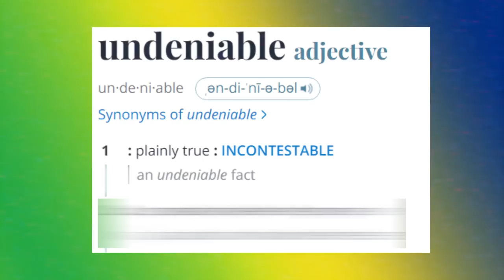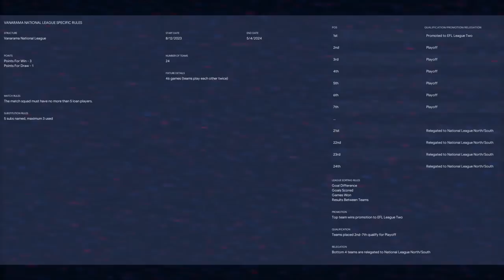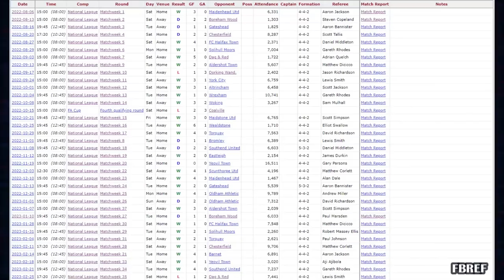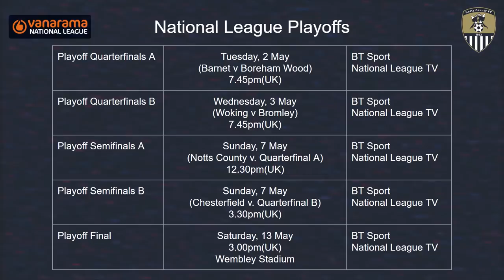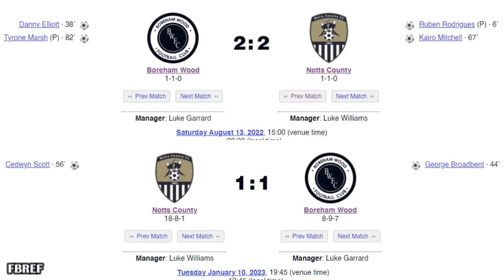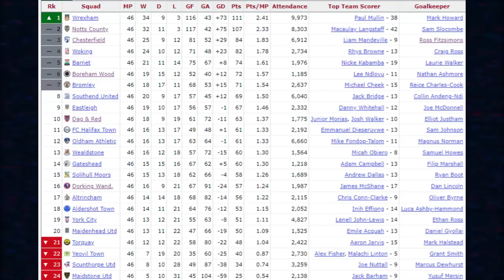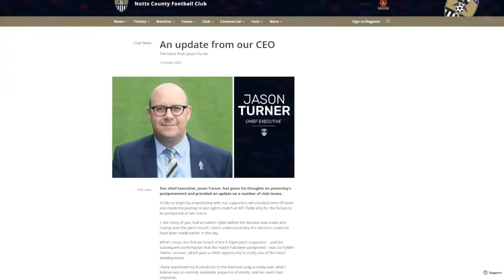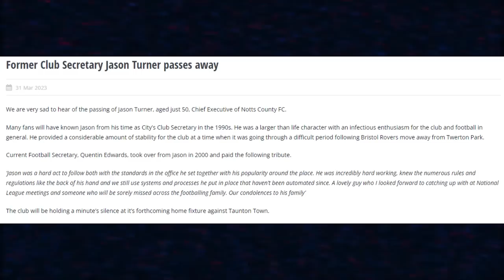Notts County FC: Undeniable Heroes of the 2022-23 Season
Today, we talk about Notts County and the drama and thrills they provided through the 2022-23 National League campaign, how they came to get to this point and the men who became heroes in their promotion campaign!

◘ "Prologue" by Michiru Yamane (Akumajo Dracula X ~Gekka no Nocturne~ Original Game Soundtrack)
◘ "specialist" by Shoji Meguro (Persona4 Original Soundtrack)
◘ "Unfinished Business" by Yoko Shimomura (Xenoblade Chronicles: Definitive Edition Original Soundtrack)
◘ "Escape From The City (Instrumental Ver.)" by Jun Senoue (Sonic Adventure 2 Original Sound Track vol. 1)
◘ "Battle - A2" by Ryota Kozuka (Shin Megami Tensei IV Original Soundtrack)
◘ "Battle - B2" by Ryota Kozuka (Shin Megami Tensei IV Original Soundtrack)
◘ "The Axem Rangers Drop In" by Yoko Shimomura (SUPER MARIO RPG ORIGINAL SOUND VERSION)
◘ "Escape" by KCE Japan Sound Team (Metal Gear Solid Original Soundtrack)
◘ "Moonlit Wilderness" by Satoru Kōsaki (TEKKEN 5 Original Soundtrack)
◘ "An Obstacle in Our Path" by Yoko Shimomura, Kenji Hiramatsu, ACE (TOMOri Kudo, CHiCO), Manami Kiyota (Xenoblade Definitive Edition Sound Selection)
◘ "Penalty Kick" by Kaori Nakabai, Rika Shigeno (Captain Tsubasa 3: Koutei no Chousen Soundtrack)
◘ "You Win" by KLab Sound Team (CAPTAIN TSUBASA: DREAM TEAM Original Sound Tracks)
◘ "Sad Brothers" by Seiji Yokoyama (Saint Seiya Music Collection TV ORIGINAL SOUNDTRACK)
◘ "Twilight of the Gods - Ragnarok" by Seiji Yokoyama (Saint Seiya Music Collection IV ~Kamigami no Atsuki Tatakai~ ORIGINAL SOUNDTRACK)